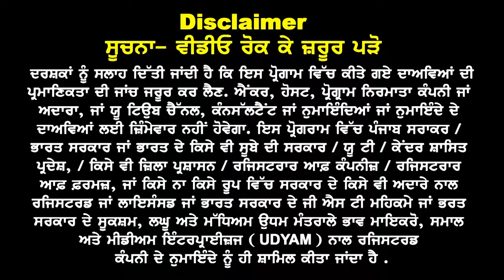Canada ਦੇ ਨਵੇਂ ਰਾਹ, UK Pathway Program ਨਾਲ ਪੁੱਜੋ Canada I USA ਧੜਾਧੜ ਦੇ ਰਿਹਾ Visa I Denmark study 23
Canada ਦੇ ਨਵੇਂ  ਰਾਹ,
UK Pathway Program
ਨਾਲ ਪੁੱਜੋ Canada

USA ਧੜਾਧੜ Visa
Nov. & Jan 24 Open